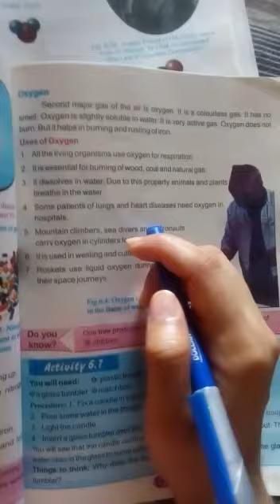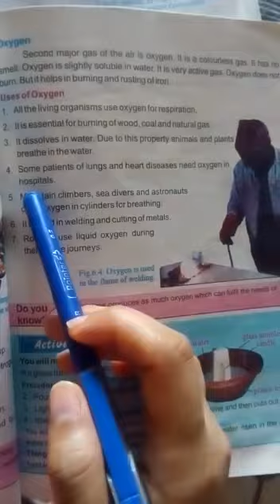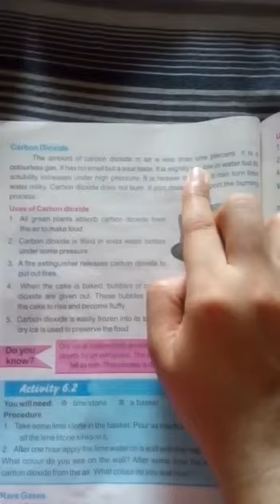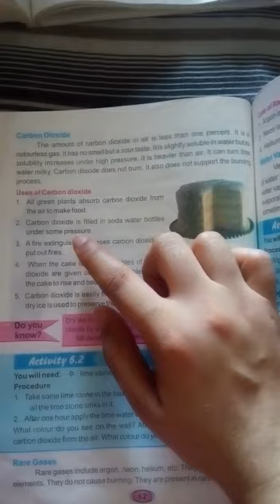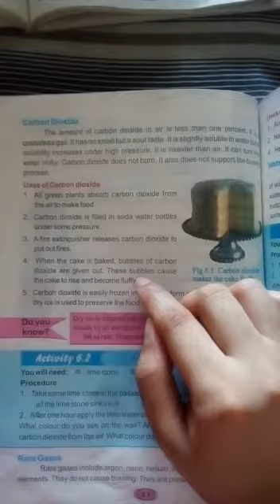What is oxygen & uses of oxygen